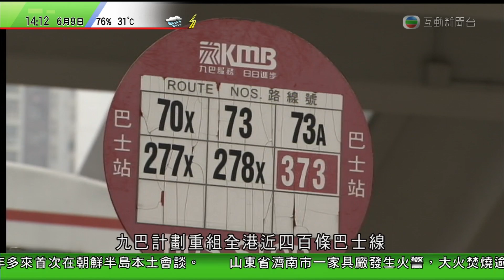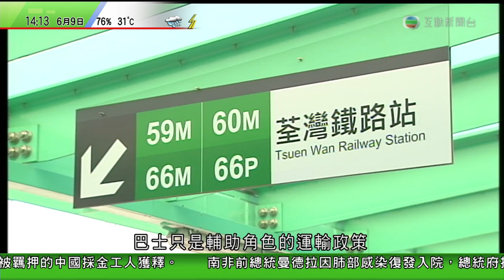互動新聞台 2013-6-9 1406